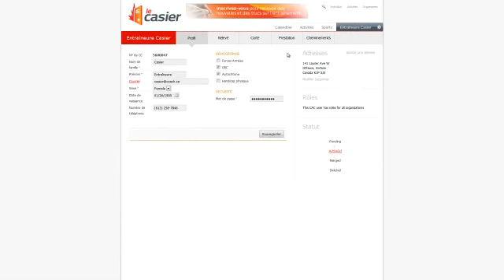Comment puis-je trouver les exigences (cheminement) pour entraîner dans mon sport?